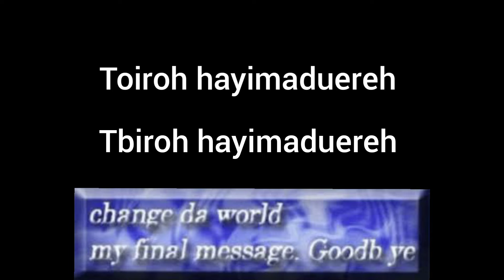toiroh or tbiroh hayimaduereh rename to doorman's plane train boat bus tv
good bye toiroh or tbiroh hayimaduereh